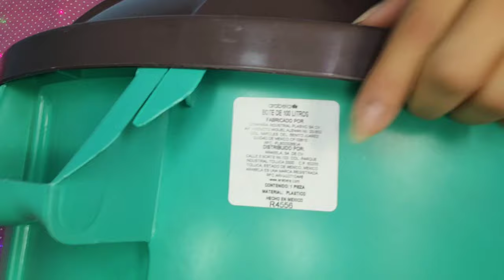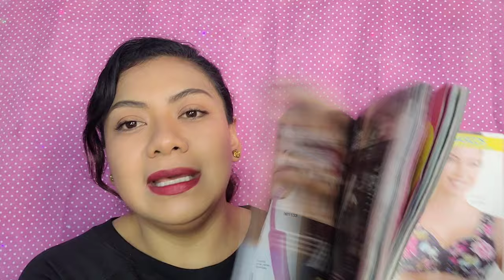Unboxing Arabela campaña 22 2024